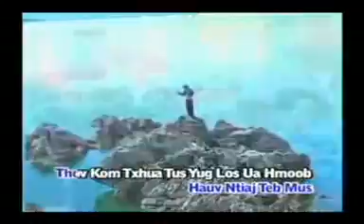TUB YAJ - PEB YOG NEEG HMOOB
tus hu tub yaj
peb yog ib tus hmoob peb tsi muaj lwm haiv neeg qhov twg hu peb tias peb yog lawv lawm peb yuav tsi pub hmoob txuj Ci Ploj Mus